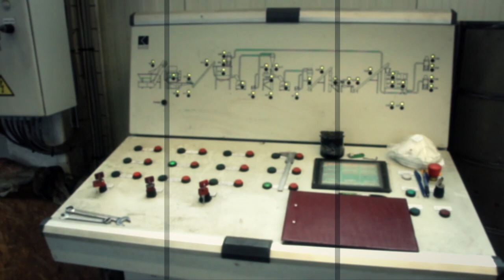8190 01 Hulladékfeldolgozó gép kezelője